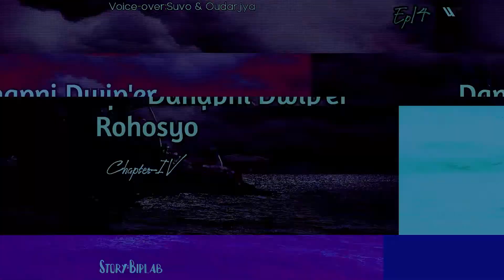দানাপানি Dwip'er Rohosyo (Chapter-IV) || Weekly Content || বাংলা Horror ও Suspense Story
This is an audio channel which promises of weekly audio content every Sunday , at 9:00 PM

*Content of this story is made for creative purpose only.
*All characters and events in the story are fictitious. Any resemblance to real persons, living or dead, is purely coincidental.

Story- দানাপানি দ্বীপের রহস্য, Chapter-IV (The Wildlife)
Original Story & Direction - Biplab
Voice-over - Suvo & Oudarjya
Thumbnail & Video-Art - Veer

Tune in for more content weekly.